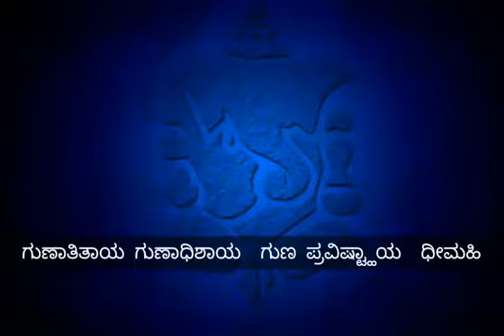9 October 2020